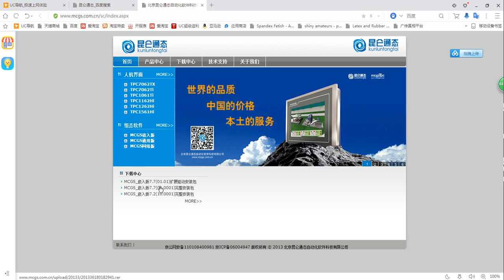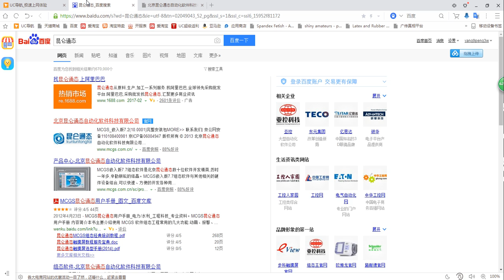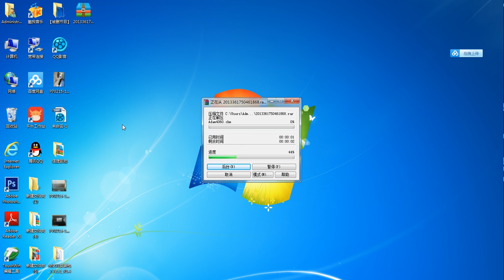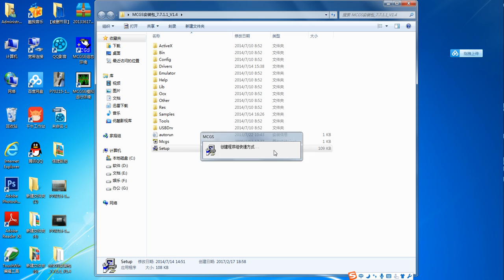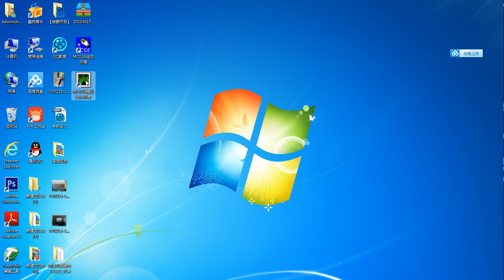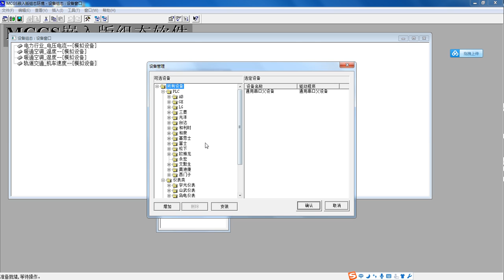MCGS TPC7062Ti 1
MCGS TPC7062Ti